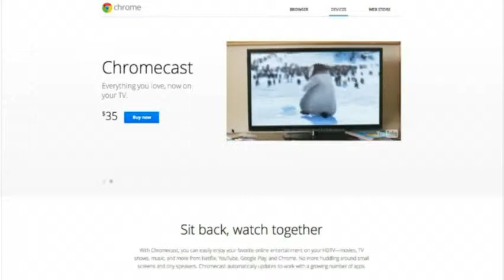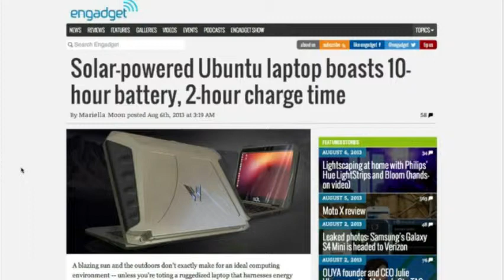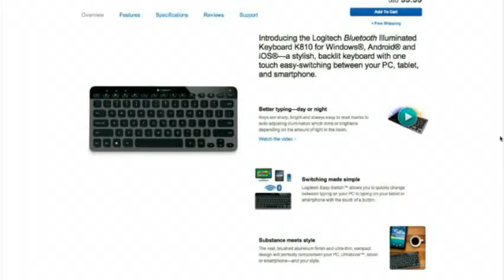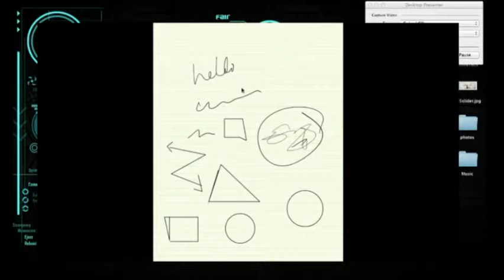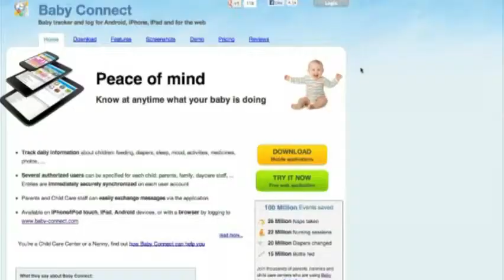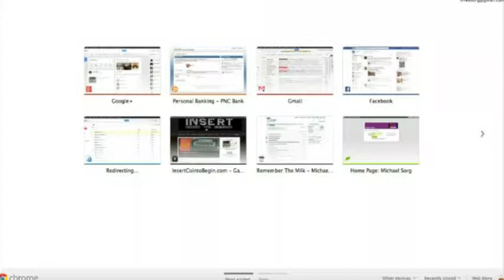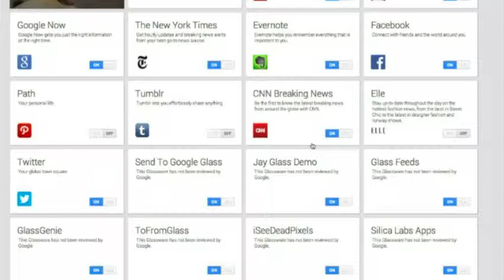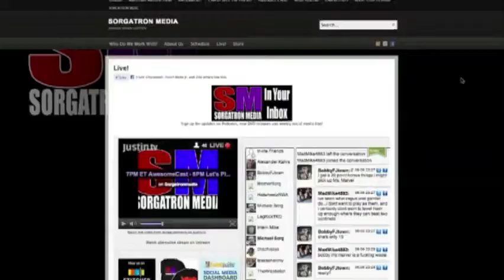AwesomeCast 161: Blueteeth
This week on Awesomecast 161, our panel includes a late arriving AJ Kuftic (@ajkuftic) John Chichilla (@chilla), and Mike Sorg (@sorgatron).

Sorg ordered a mini surge protector. This leads into talk about Chilla and Sorg using devices while traveling.
Awesomecast comes up with a sweet app idea. Find out what it is.
The cast talks about Chromecast and what it can and cannot do.
Solar panel laptops. Is this the way of most electronic devices in the future?
Chilla demonstrates a bluetooth stylist. He explains how this is great for work.
Chilla shows off a Bluetooth keyboard. It allows three device connections at once! Only three!?!
The Frogpad and what it can do is discussed.
AJ's awesome thing of the week is for those young parents. It is Baby Connect. It is a good way for the family to keep track of a young child.
AJ tests out GoogleGlass in studio. Check out his reaction.
AJ e-mails Chilla from GoogleGlass.

Miss a link?  Want to see what we didn't get to?  Check the Show Notes!